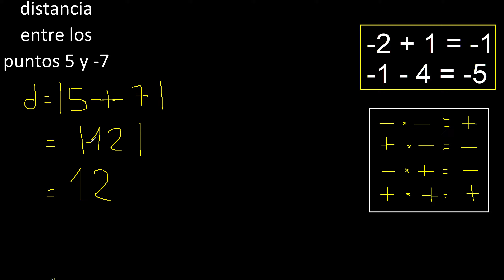distancia entre los puntos 5 y -7 distancia entre 2 numeros reales , longitud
distancia entre numeros reales
entre numeros positivos y negativos
distancia con valor absoluto
longitud